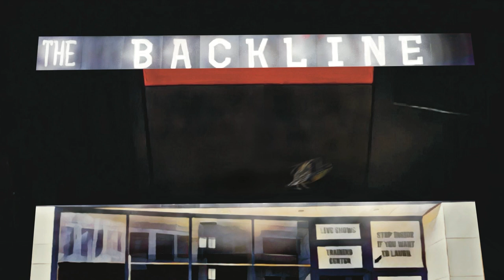Bits at The Backline Episode #1: Cameron Logsdon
Welcome to Bits at the Backline, an Omaha comedy podcast (hosted by Caleb & Josh) that explores the origin and development of comedy bits and recorded on stage at The Backline!